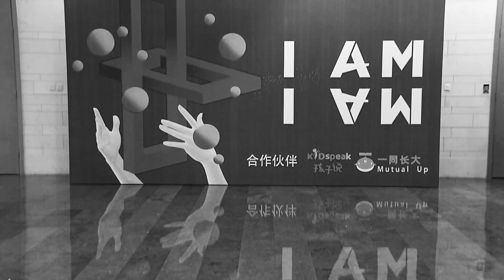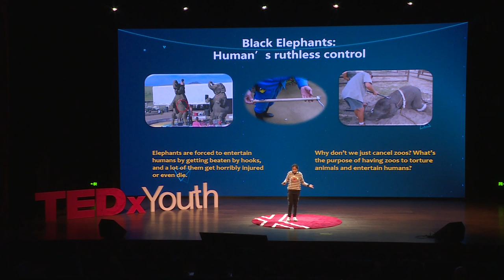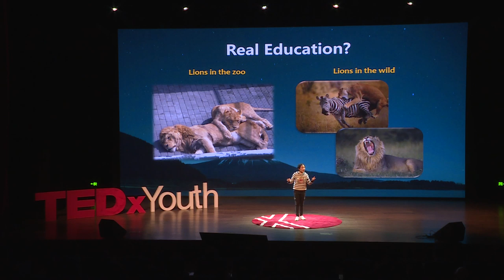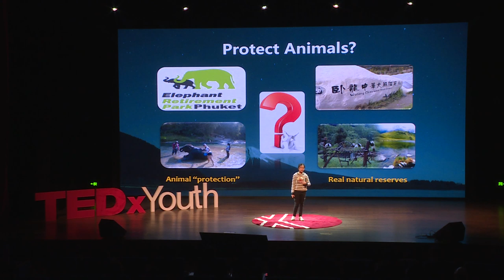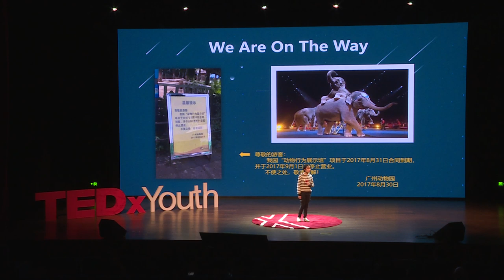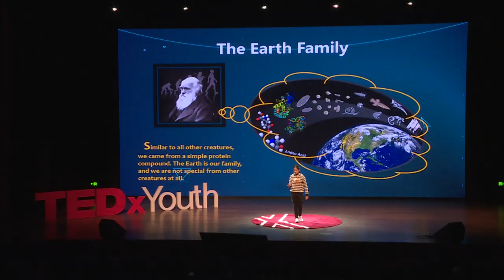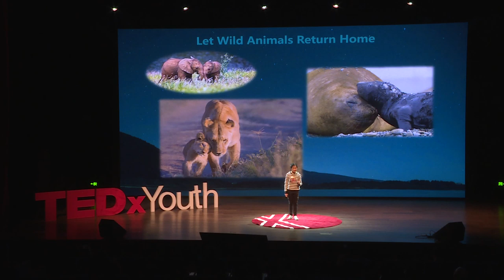The End of Zoo | Chenyuan Lou | TEDxYouth@Xujiahui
Chenyuan Lou, 5th grader of Shanghai Starriver Bilingual School，is Grand Honors winner for Johns Hopkins Talent search, full marks of TOEFL Junior, greatly interested in biology, and she dreams to become a life scientist. She is aware of the problem of to torture the animals in the zoo since she was a little girl, so she wants to gain your awareness of protect the animals and close all the zoos in the world.
 5th grader of Shanghai Starriver Bilingual School
Grand Honors winner for Johns Hopkins Talent search
full marks of TOEFL Junior
be greatly interested in biology
dream to become a life scientist This talk was given at a TEDx event using the TED conference format but independently organized by a local community.